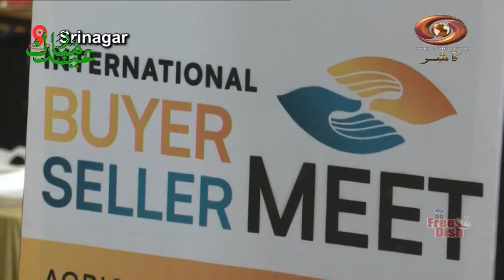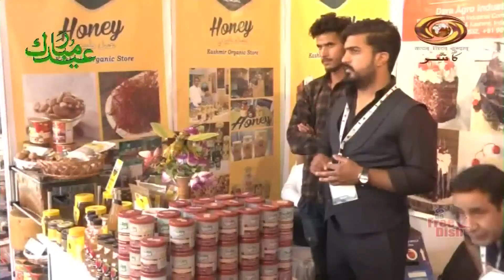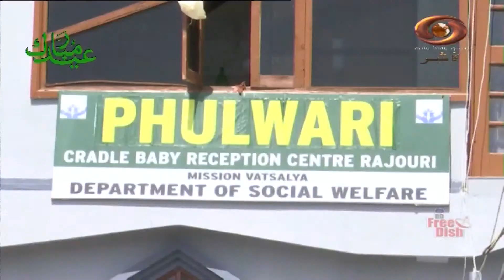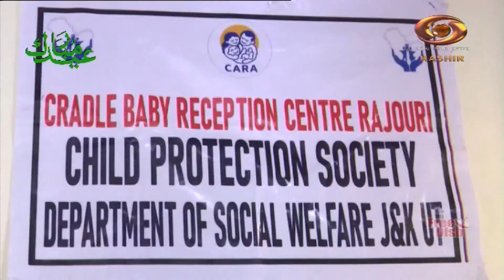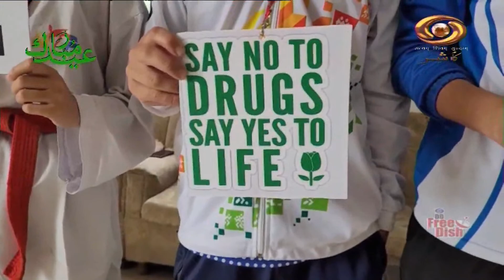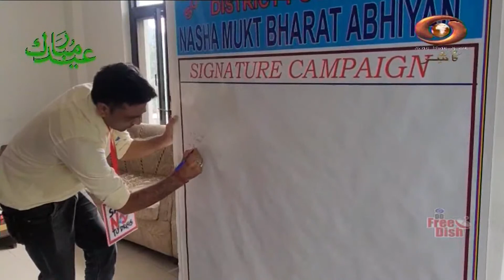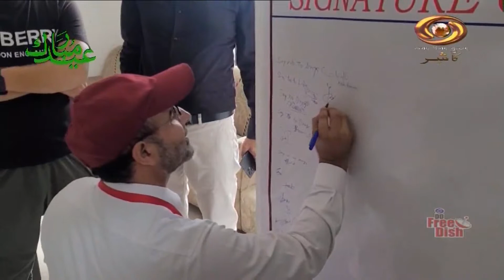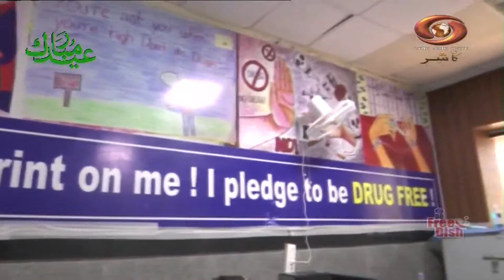Dateline Kashmir:Watch latest news on 'Current Affairs Programme | 30 June.. 2023